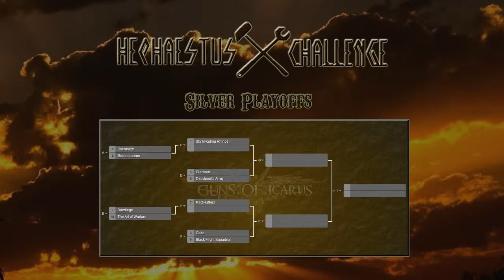Guns of Icarus Online Silver Playoffs - Sacrilege vs The Art of Warfare